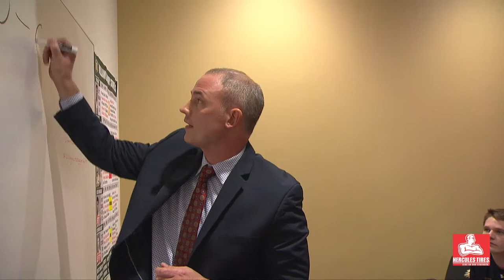CAAHoops Summer School Series | Elon's Mike Schrage